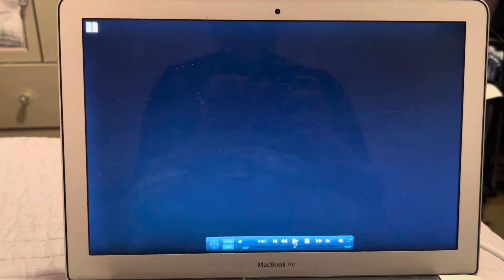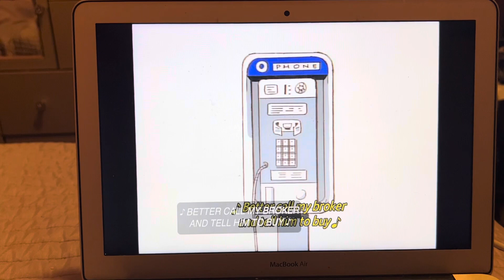Schoolhouse Rock (Money Rock) Walkin' on Wall Street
Written by Dave Frishberg and sung by Dave Frishberg